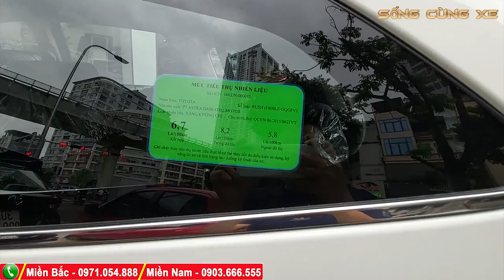Toyota Rush 2020| Nhập khẩu, Gầm cao, 7 chỗ...ĐỦ hút khách VIỆT - Giá chỉ 668 triệu